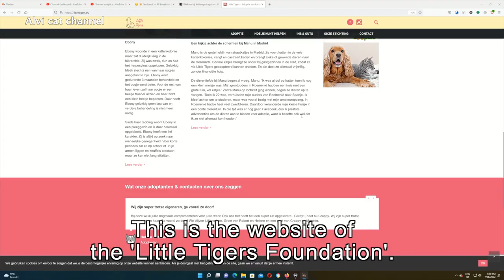Cat Fred on a plane from Spain to the Netherlands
Some background information about cat Fred, about his life before he was adopted.
Watch until the end, as our videos usually have both a head and a tail!

Also see us on Facebook (Alvi Cat), Twitter (@Roloflexx)  and Instagram (alvicatchannel)